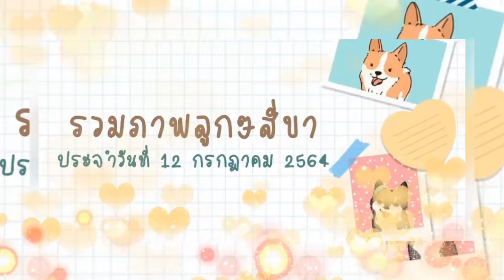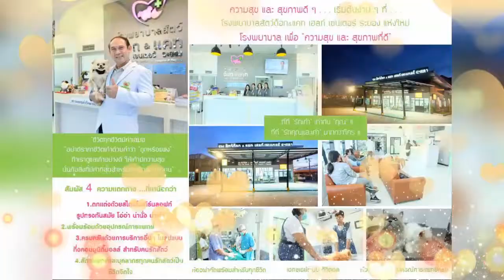รวมภาพลูกๆสี่ขา ประจำวันที่ 12 กรกฏาคม 2564